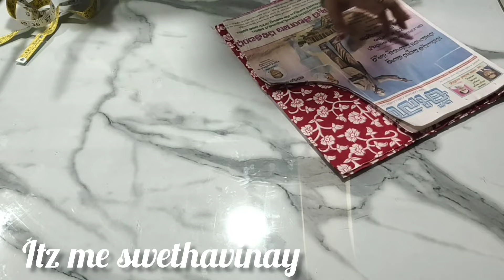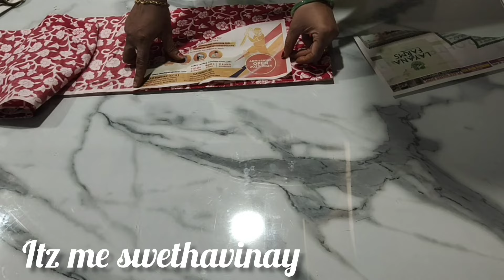night frock cutting and stitching